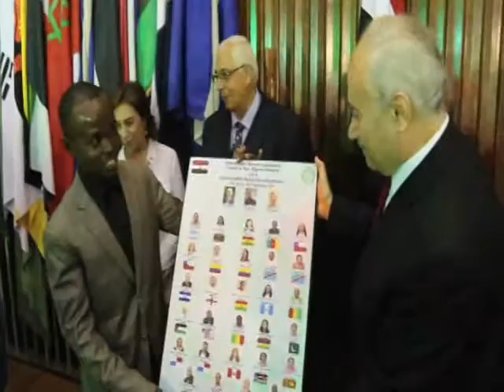اشادة دولية بجهود المركز المصري الدولي الزراعي فى برنامج حلقة خاصة